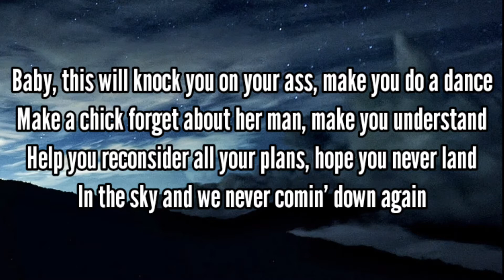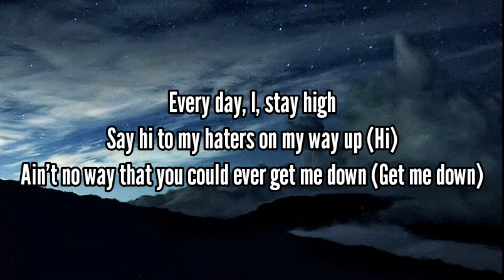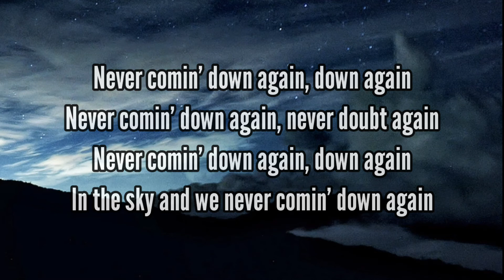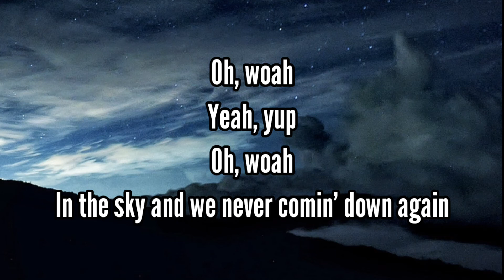Jhené Aiko - Down Again ft. Wiz Khalifa (Lyrics)